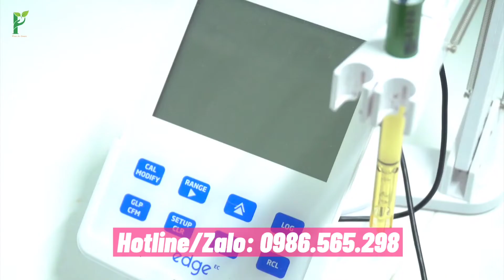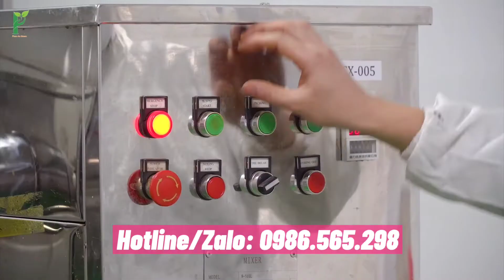Tuyển ĐẠI LÝ PHÂN PHỐI Viên uống trắng da Nine's Beauty Phan An Green Nano Glutathione SÓC TRĂNG